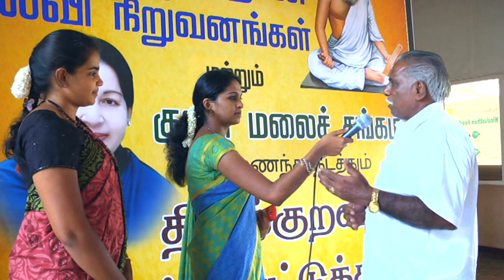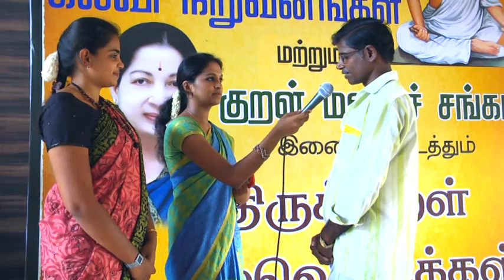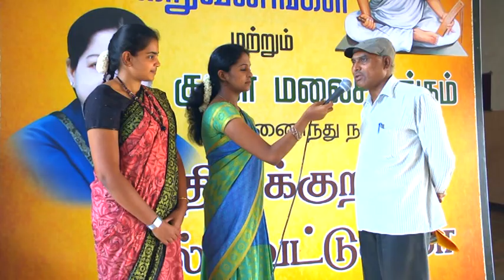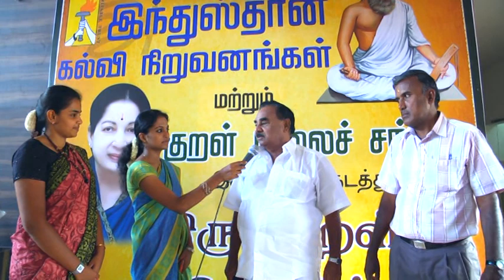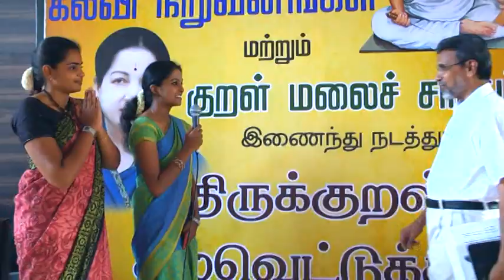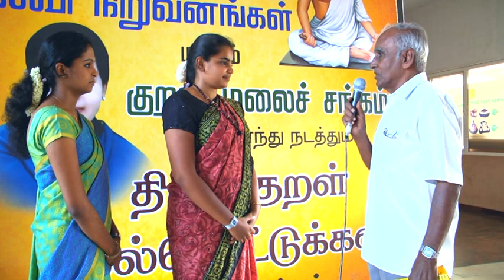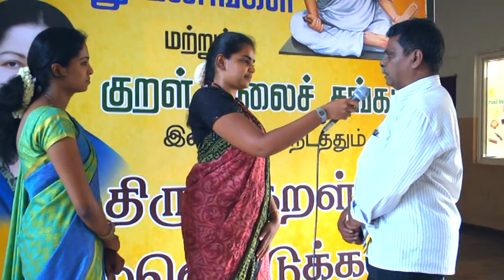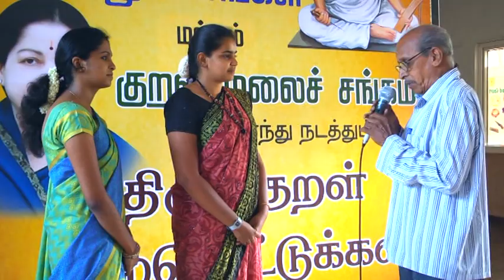கோவை இந்துஸ்தான் கலை கல்லூரியில் நடை பெற்ற திருக்குறள் கல்வெட்டு விழா